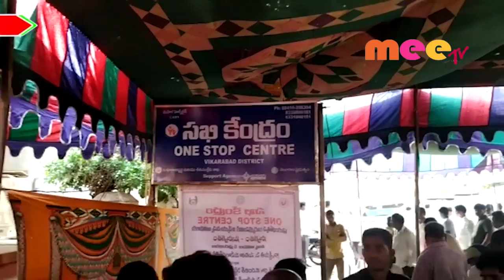మహిళల రక్షణకు ప్రభుత్వం పెద్దపీట\\MEE TV NEWS\\30..10..2019